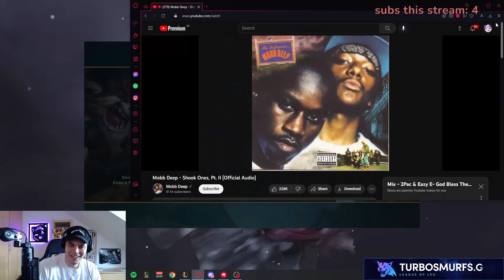THIS IS THE MOST BROKEN S13 CHAMP